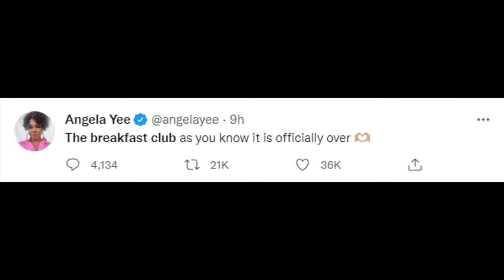Angela Yee LEAVING The Breakfast Club? DEUCES!!!!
Is The Breakfast Club over?...Angela Yee may have the answer
Maaaaaaan!!!